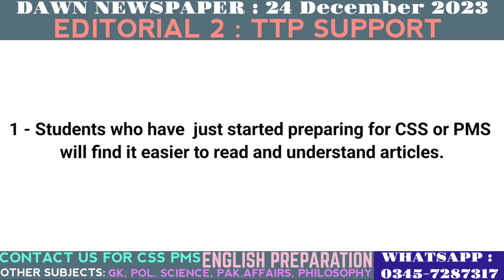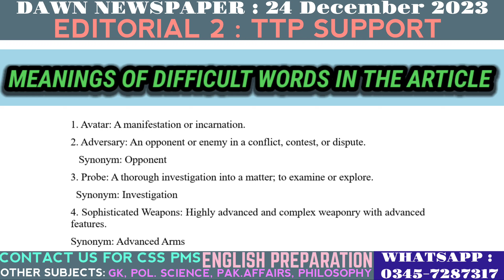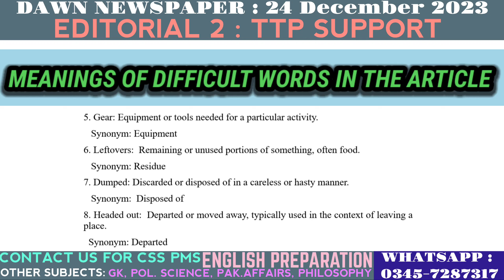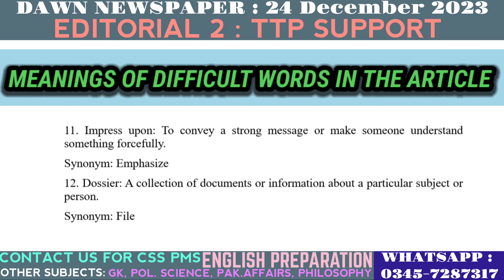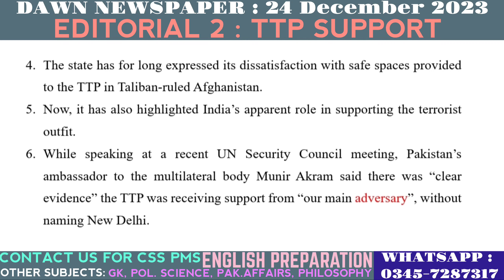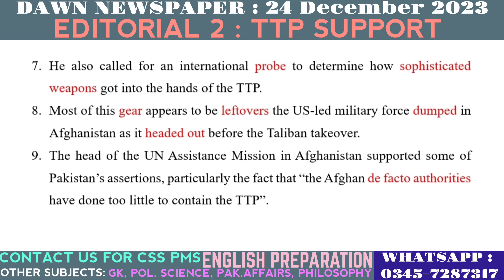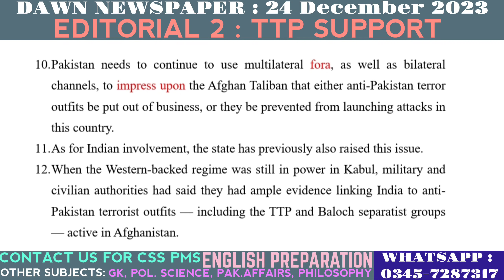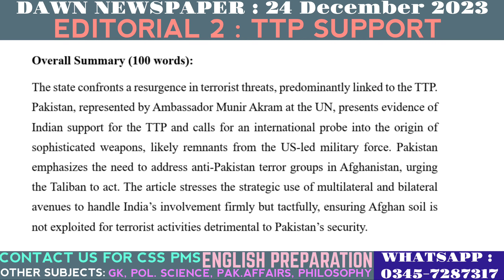Lec 37 |Explanation of Dawn Newspaper| Editorials |CSS PMS|Date 24-12-23|Editorial 2: TTP Support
Embark on a thought-provoking journey with Lecture 37 – "Explanation of Dawn Newspaper Editorials for CSS PMS | Date 24-12-23 | Editorial 2: TTP Support." This video transcends routine editorial reviews, providing CSS PMS aspirants with a comprehensive resource to refine grammar, enrich vocabulary, and gain profound insights into current affairs, Pakistan affairs, political science, English composition, and essay writing.
In this lecture, we delve into the intricacies of "TTP Support," exploring not only the grammatical nuances but also delving into the socio-political and security dimensions of this critical issue. It's more than a standard analysis; it's a multifaceted learning experience designed to enhance language skills crucial for CSS PMS exams.
Beyond linguistic refinement, this video serves as a window into the currents of current affairs and the intricate tapestry of Pakistan's security landscape. Engage with nuanced perspectives in political science, gaining a deeper understanding of the challenges associated with counter-terrorism efforts and the implications on national security.
Join us on this educational odyssey and pave the way for success in your exams. Immerse yourself in a comprehensive learning opportunity, where "TTP Support" transforms into profound insights, fostering critical thinking and linguistic mastery. Elevate not only your grammatical prowess and vocabulary but also broaden your understanding of security challenges and their impact on national stability.

CSS preparation through dawn Newspaper Analysis
PMS preparation through dawn Newspaper Analysis
English composition preparation
English essay preparation
Dawn Newspaper Analysis
Critical Analysis of Dawn Newspaper
Analysis of Editorials of Dawn Newspaper
Critical Analysis of Editorials of Dawn Newspaper
dawn Newspaper
editorials of dawn Newspaper
opinions of dawn Newspaper
analytical skills through dawn Newspaper Analysis
critical thinking
grammar refinement
vocabulary enhancement
 current affairs
Pakistan affairs
 political science
 analytical skills
essay writing skills
comprehensive analysis
 exam preparation
Dawn Newspaper editorial
holistic learning
language proficiency
 clarity in expression
nuanced perspectives
transformative education
Historical Foundations
 Constitutional Evolution
Political Ideologies
Governance Structures
Economic Policies
Social Reforms
Foreign Policy Milestones
Regional Relationships
 Security Challenges
 Military Dynamics
Education System
Judicial Landscape
Cultural Heritage
 Provincial Autonomy
Ethnic and Religious Diversity
Infrastructure Development
Economic Disparities
Environmental Concerns
 Health and Healthcare
Population Dynamics
Role of Media
 Technological Progress
Energy Policies
Women Empowerment
Emerging Challenges
Global Economic Trends
 International Diplomacy
Conflict Zones
Climate Change Impacts
Technological Advancements
Public Health Crises
Human Rights Issues
 Social Movements
 Refugee Crisis
Terrorism and Security
Political Transitions
Trade Relations
Environmental Sustainability
Cybersecurity Concerns
Migration Patterns
Scientific Breakthroughs
Space Exploration
Natural Disasters
Geopolitical Tensions
Cultural and Sporting Events
Social Media Influence
Demographic Shifts
Economic Inequalities
Global Health Challenges
Emerging Global Alliances

Links of Our Other Pronunciation Videos

Links of Our Other Lectures On Dawn News Editorials